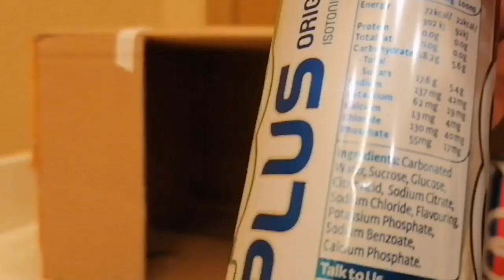New Heng Long Tiger 1 TK-7.0 Test Drive and Shoot Functions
Heng Long 3818-1 Tiger 1 TK-7.0 RC Tank Test Drive Shooting Functions